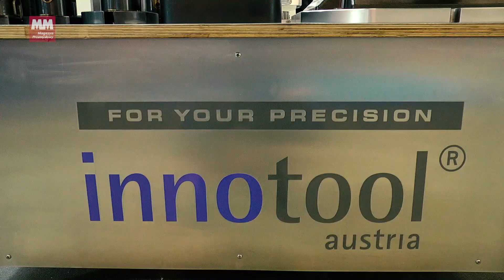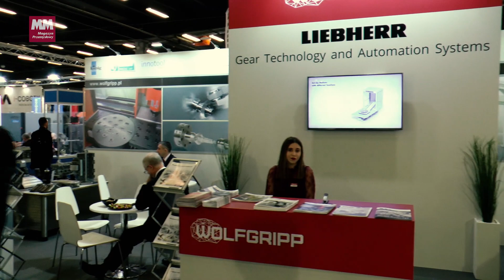Firma Wolfgripp podczas targów STOM 2019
Oferta firmy Wolfgripp prezentowana podczas targów STOM 2019.